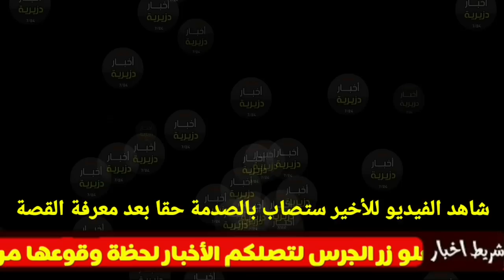شاهد هذا الرجل يقتـ.ل إمرأة ثم يدفنها وبعد ذلك يتوجه إلى المسجد لصلاة الفجر في هذه الولاية الجزائرية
هي حادثة نكراء تورط فيها أربعيني وتم اكتشافها أمس الإثنين، وضحيته توسلت إليه مطولا ولكنه قام بإنهاء حياتها بكل برودة أعصاب ثم ذهب، ليواصل يومياته بشكل عادي، وكأن شيئا لم يكن، لغاية تفطن الجيران، للرائحة الكريهة التي كانت تخرج من البيت، وهو ما استدعى تبليغ مصالح الأمن التي حضرت لعين المكان وكشفت الغطاء عن أعنف حادثة مروعة عرفتها الجزائر

وحسب ما صرح به الجيران  فهم لا يزالون تحت وقع الصدمة أين قامو بتقديم شكوى بإختمال وجود حادثة مروعة بعد الروائح الكريهة والتي تبعث من المنزل المجاور
وقالت بعض المصادر ان الفاعل  توجه في اليوم الموالي ، إلى المصلى لأداء صلاة الفجر بعد ان قام بإنهاء حياة أمه ودفنها في المنزل بمنطقة العين البيضاء بولاية وهران وهي الحادثة التي هزت الرأي العام عبر وسائل التواصل الاجتماعي في الساعات الاخيرة